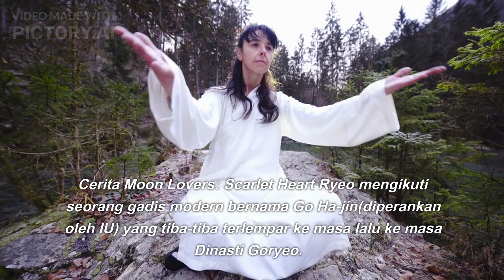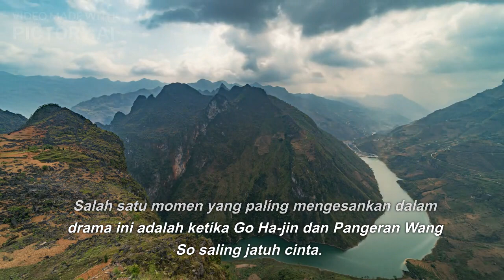Sinopsis Drama Korea Moon Lovers: Scarlet Heart Ryeo"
Selamat datang di channel saya! Pada video kali ini, kita akan menjelajahi kisah menarik dari Moon Lovers: Scarlet Heart Ryeo. Drama ini merupakan adaptasi dari drama Tiongkok Bu Bu Jing Xin dan mengikuti kisah seorang gadis modern bernama Go Ha-jin yang terlempar ke masa lalu ke dinasti Goryeo.

Kita akan membahas plot yang rumit, hubungan dinamis antara karakter, dan tema-tema yang membuat drama ini begitu menarik. Kita juga akan membahas perkembangan karakter Pangeran Wang So, yang diperankan oleh Lee Joon-gi, dan Go Ha-jin, yang diperankan oleh IU, saat mereka menghadapi tantangan dari masa lalu dan kompleksitas istana kerajaan.

Mari bergabung bersama saya saat kita menyelami dunia Moon Lovers: Scarlet Heart Ryeo dan menjelajahi mengapa drama ini telah menaklukkan hati penonton di seluruh dunia.